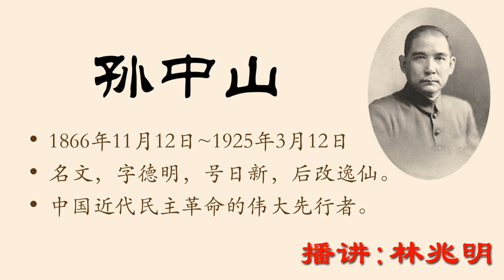林兆明-孙中山043（原版超清）